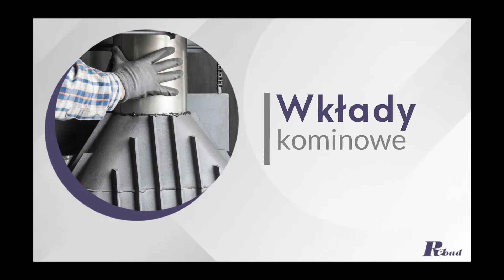Kominki Kędzierzyn-Koźle Rebud Tomasz Iłowski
Rebud to galeria kominków. Właścicielem firmy jest Tomasz Iłowski. Siedziba działalności znajduje się w Kędzierzynie-Koźle, na terenie województwa opolskiego. W branży grzejnictwa elektrycznego istniejemy od 1992 roku.

Naszym Klientom oferujemy wysokiej jakości kominki. Posiadamy zarówno nowoczesne, jak i klasyczne modele. Świadczymy także usługi montażowe wkładów kominowych płaszczowych lub tradycyjnych, kolektorów słonecznych i pieców kaflowych. Wykonujemy instalacje centralnego ogrzewania i wodno-kanalizacyjne. Zajmujemy się również projektowaniem i wykonawstwem zabudów kominkowych.

W sprzedaży mamy także szeroki wybór akcesoriów kominkowych. Oferujemy między innymi kratki kominkowe, wkłady elektryczne i wiele innych.

W celu zapoznania się ze szczegółami naszej oferty zachęcamy do odwiedzenia strony internetowej Rebud